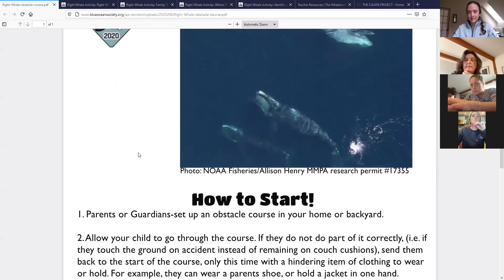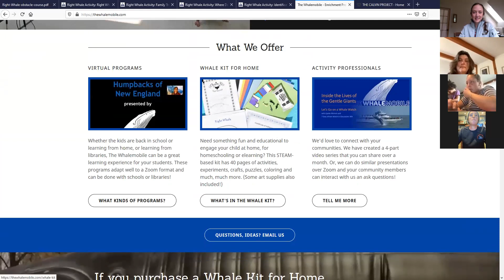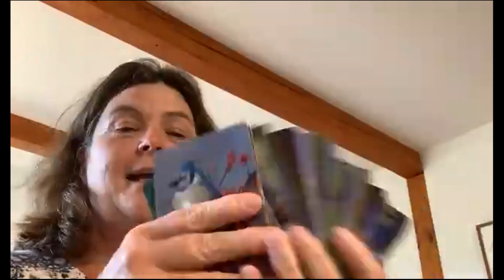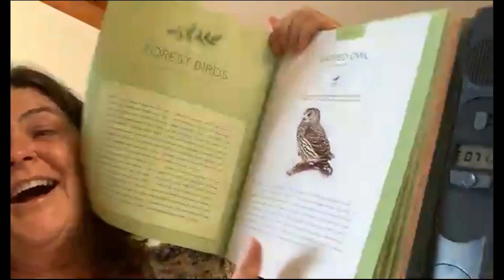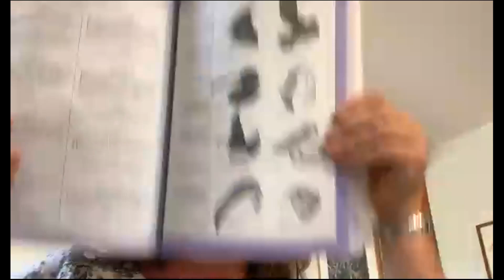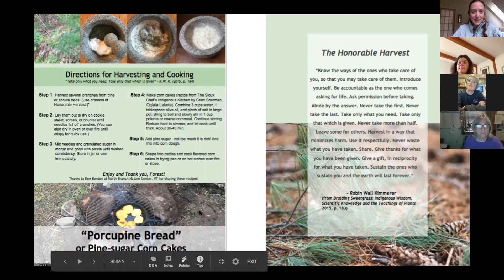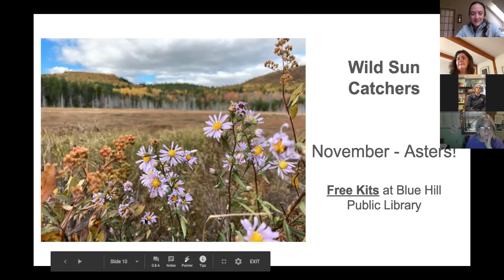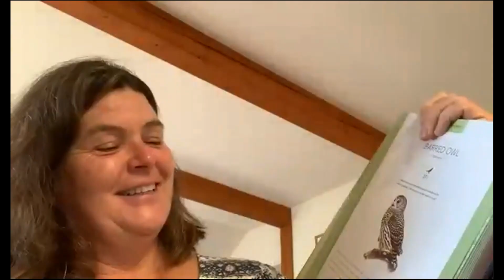Learning with Nature: Zoom Session for Families Remote Learning and Homeschooling During Covid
Need ideas for learning at home this year? Want to know more about what you can do on our local trails? Do you need downloadable activities for your kids to do in your backyard?
BHHT and IHT are offering a webinar the first Friday of every month this school year to share outdoor learning ideas and resources for parents and families schooling at home. Martha Bell and Landere Naisbitt will co-host the sessions and invite other knowledgeable community members to share learning opportunities as well.
THIS MONTH, ENVIRONMENTAL EDUCATOR, JULIANNE TAYLOR WILL BE JOINING US! Yay!
We will share activities, games, stories, answer questions about trails, hiking, weather and any outdoor learning or nature related learning inquiry that you have to the best of our ability! We hope to connect families with fun and meaningful resources during COVID 19.

Recording from Nov 6th 2020.